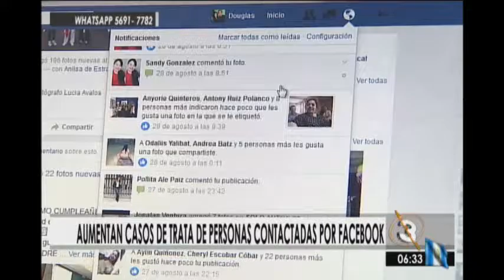Aumentan casos de trata de personas contactadas por Facebook